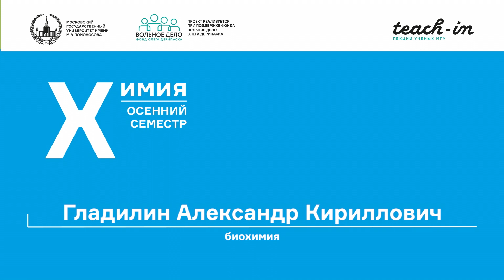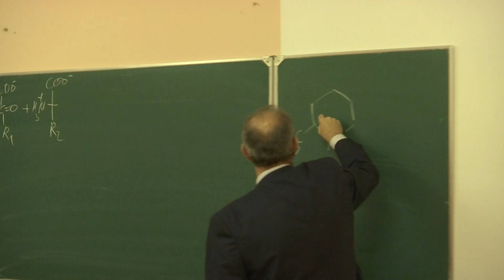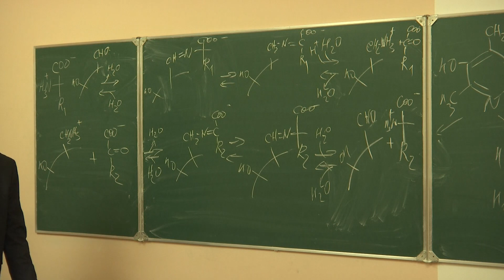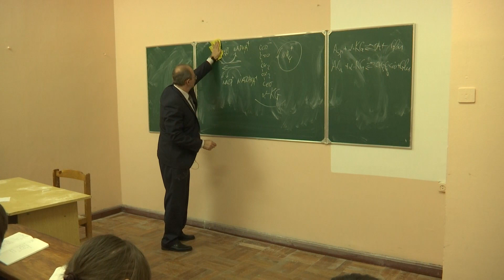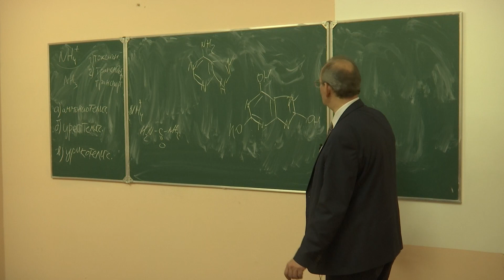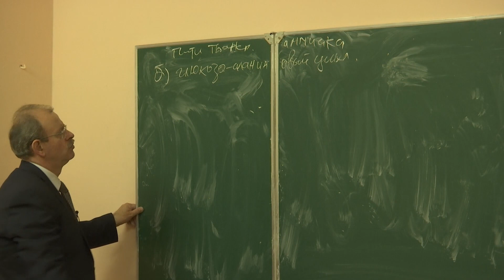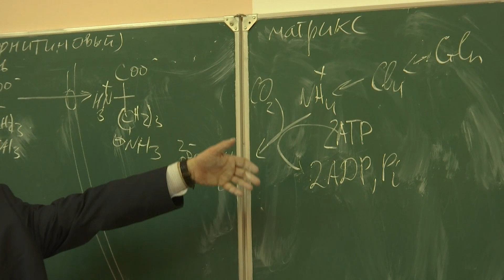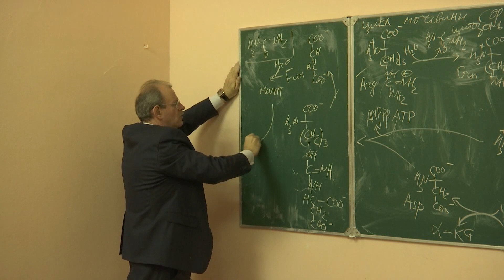Гладилин А. К. - Биохимия - Катаболизм аминокислот, выведение азота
0:00:10 1. Метаболизм аминокислот. Введение
0:08:32 2. Реакция трансаминирования. Пиридоксальный механизм
0:21:34 3. Реакция трансаминирования. Дегидрогеназный механизм
0:28:03 4. Выведение азота из организма
0:39:57 5. Пути транспорта аммиака
0:50:34 6. Цикл мочевины